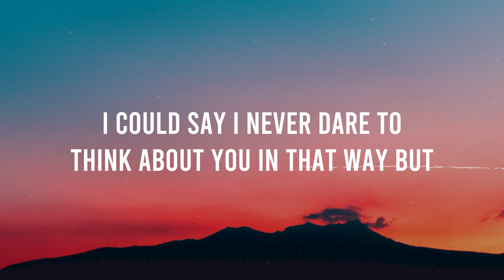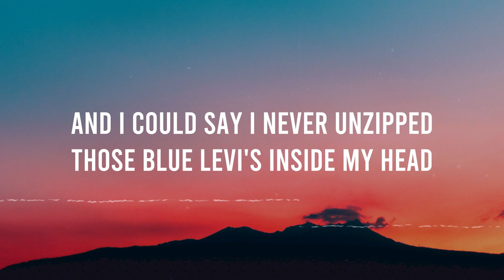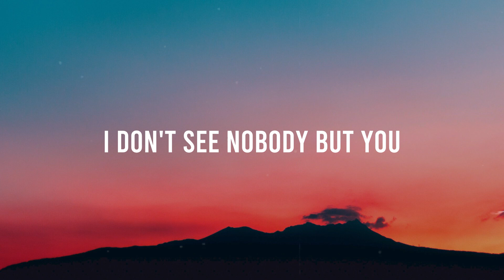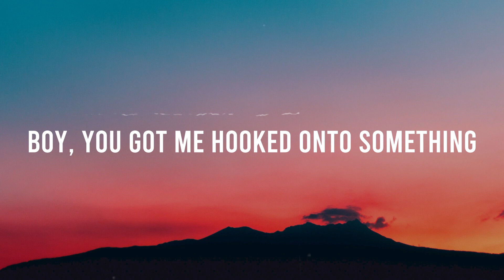dhruv - double take (Lyrics)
💖 On Starlight channel, you can find trending songs on Spotify, TikTok and the latest songs have just been released.
Let's Starlight enjoy the best songs like your unforgettable first date.